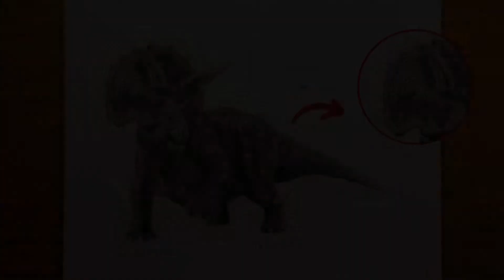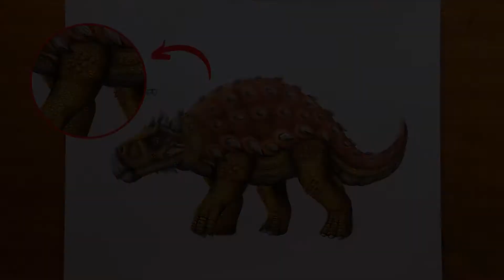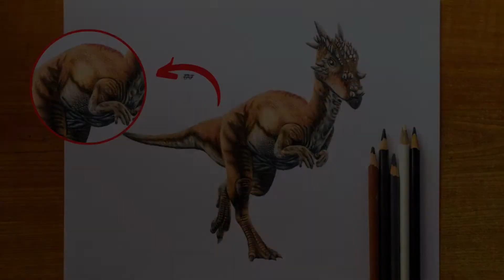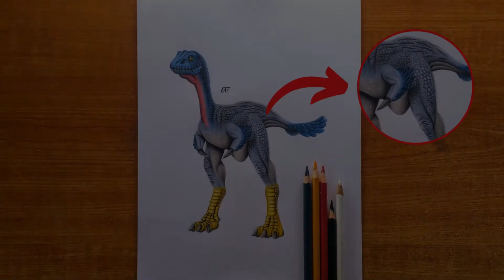¿Cómo hago las escamas de los dinosaurios en mis dibujos? | Emmanuel Almeyda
Después de tanto tiempo por fin les traigo el video de como hacer las escamas, disculpen la tardanza :(

Música utilizada:
Geoplex - DreamTide